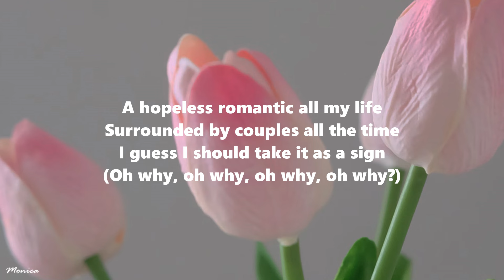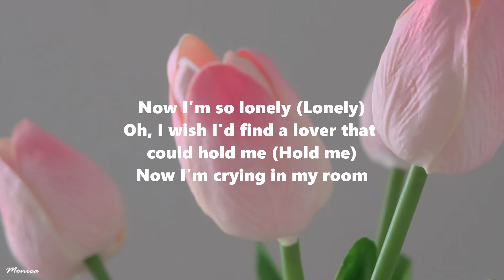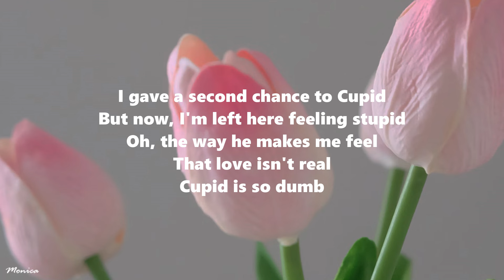FIFTY FIFTY - Cupid (Twin Version) (Lyrics)